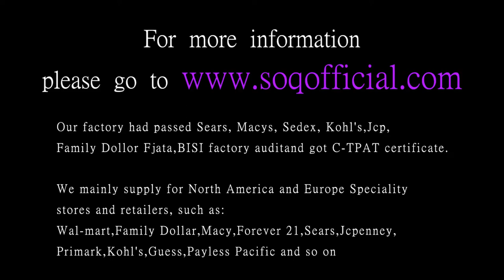Japanese and Korean romantic hollow drop oil flowers ladies item European and American fashion silve